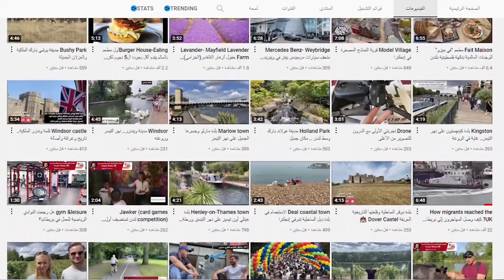بلدة ستوكبورت التابعة لمانشستر شمال انجلترا Stockport- Manchester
توجد بلدة ستوكبورت جنوب لندن وتعتبر من البلدات الكبيرة .
يوجد فيها مراكز تسوق قديمة وحديثة ويوجد تواجد نوعا ما للجالية العربية وبعض المطاعم

لا تترددوا بالتواصل معي لاي استشارة
سياحية أو تسويفية أو قانونية أو خدمات الطلاب